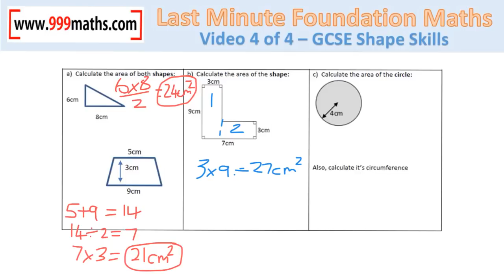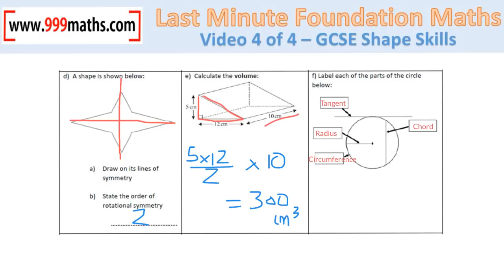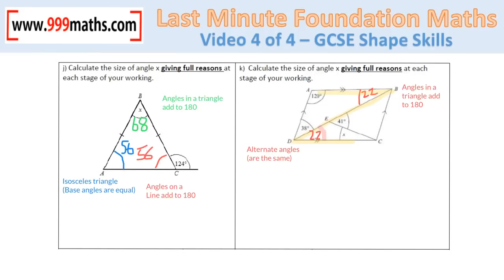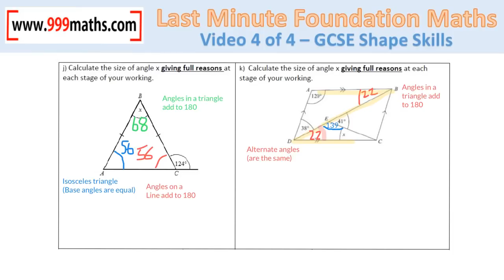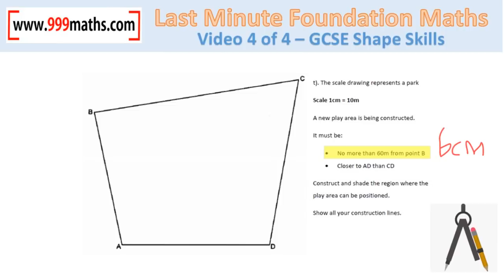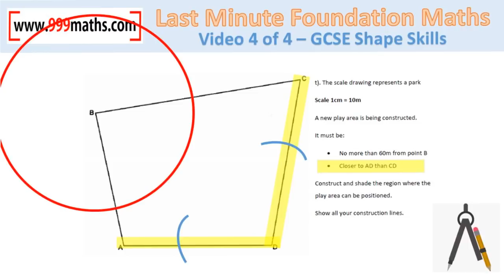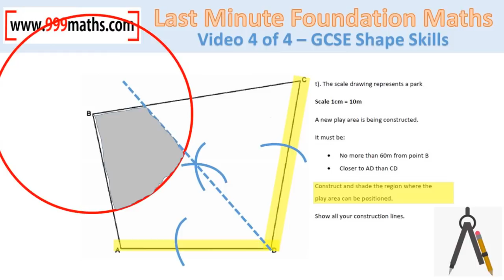GCSE Maths LAST MINUTE Foundation Revision 4 -SHAPE SKILLS